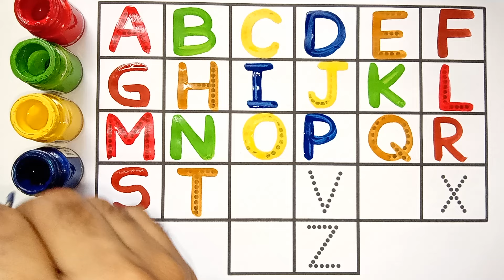Learn to count, One two three, ABC, alphabet a to z,1 to 100 counting, 123 Numbers, ABCD, 123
Learn to count, alphabet a to z, One two three, ABC, 1 to 100 counting, ABCD,123, 123 Numbers